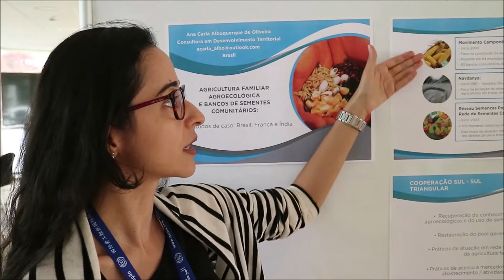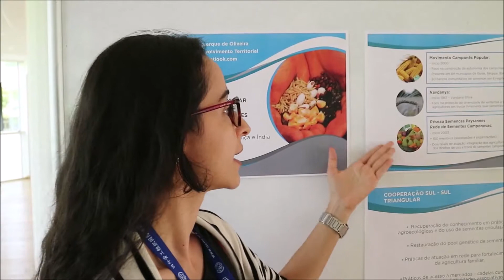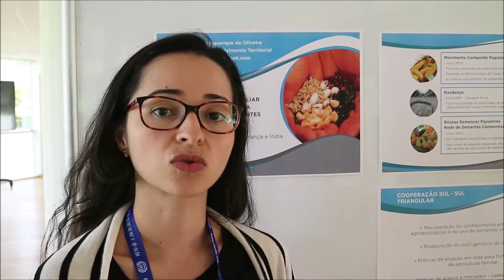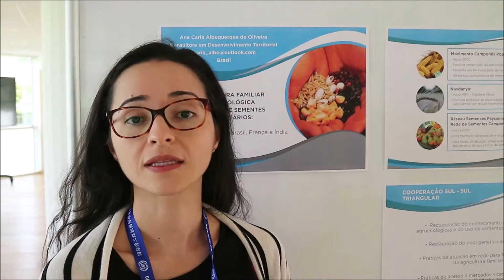Um caso de CSST em Agricultura Familiar e Bancos de Sementes Comunitários (por Ana Carla Oliveira)